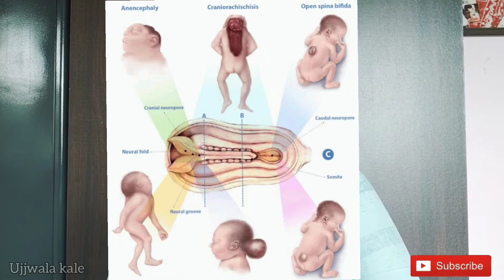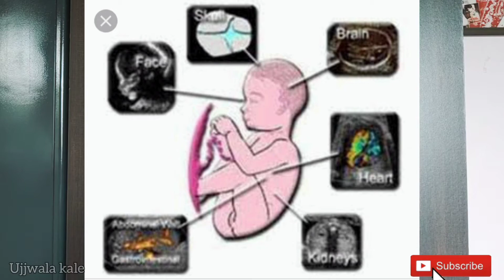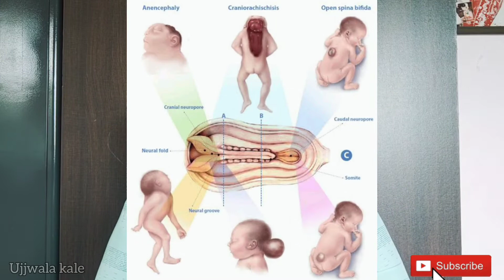Anamoly Scan In Pregnancy / प्रेग्नेंसी मध्ये का अत्यंत महत्वाचे असते / Anamoly Scan क्यों है जरुरी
नमस्कार,
मी उज्ज्वला निलेश काळे.
तुमच्यातलीच एक.

    या चॅनल मार्फत मी तुम्हाला माझा मातृत्वाचा प्रवास , मला आलेले अनुभव , मी वाचलेली पुस्तके , मी माझ्या गर्भारपणात केलेली गर्भ संस्कार ची क्लासेस यातून मला आलेले अनुभव सांगणार आहे.
     एकूणच काय तर  हा चॅनेल तुमच्या गर्भारपणात तुमचा Best Friend असणार आहे .
आम्ही या चॅनेल वर आपल्याला आपल्या मातृभाषेत म्हणजेच मराठीत गर्भारपणात काय काळजी घ्यावी? गर्भधारणे पूर्वीचा प्रवास कसा असावा ? प्रसूती नंतर सुद्धा नवजात बाळाची आणि त्याच्या आईची काळजी कशी घ्यावी ? त्याच बरोबर इतरही जे महिलांचे आरोग्याविषयक अडचणी असतात त्यावर काय उपाय करावे ?  या विषयी संपूर्ण माहिती देणार आहोत ,जेणेकरून  नऊ महिन्याचा तुमचा मातृत्वाचा प्रवास अतिशय सुखद आणि आनंददायी होऊन जाईल.

या चॅनेल वरील व्हिडिओ तुम्हाला दर आठवड्यातून दोनदा पाहायला मिळतील...